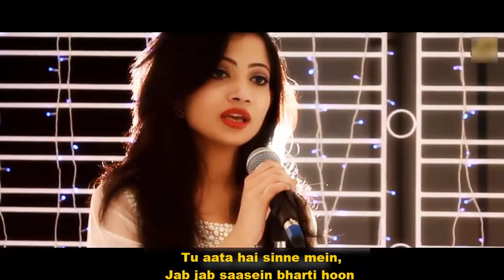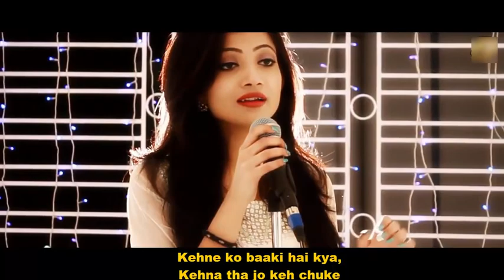Lagu India Terbaru BAMS September Terpopuler Sangat MerduWanita Cantik